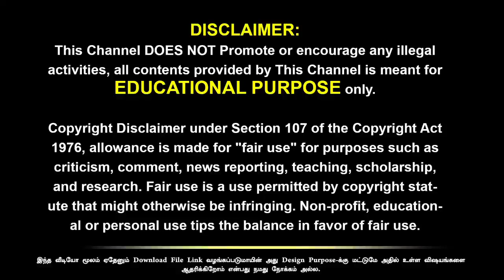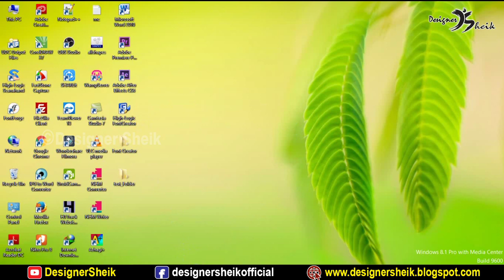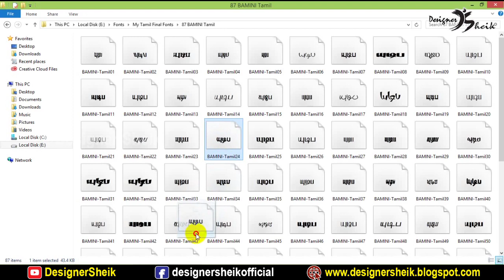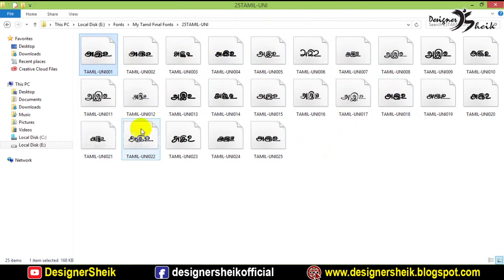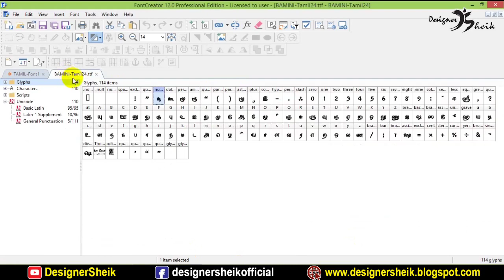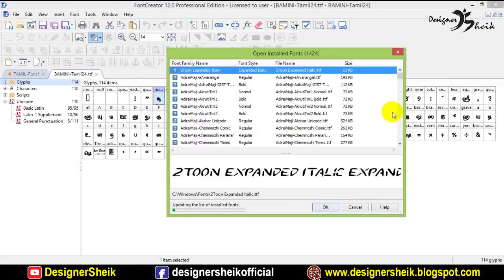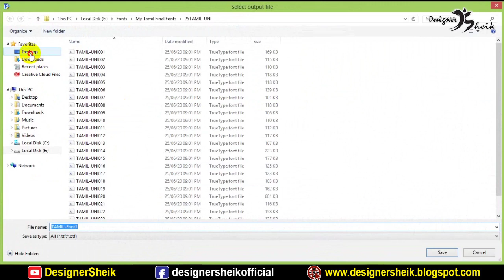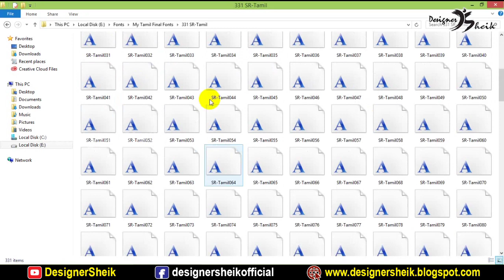How to create tamil font | Tamil font creator | Font creator 12 tutorial | Ep97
Hi! friends i'm sheik abdullah – i'm started this YouTube channel,  i shared my designing knowledge and general technology information in tamil peoples.